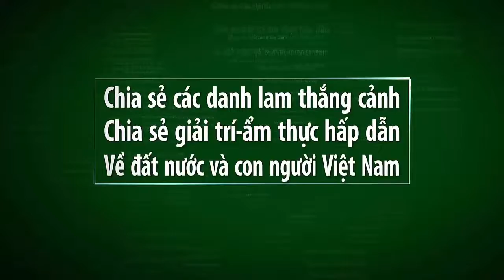Vietnam travel- HẦU ĐỒNG CÙNG CÔ GÁI XINH ĐẸP Ở HẢI PHÒNG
Video này mình xin giới thiệu đến quý vị và các bạn về màn hầu đồng hay còn gọi là lên đồng ở hải phòng.Mời các bạn cùng xem video xem hầu đồng là thế nào nhé.